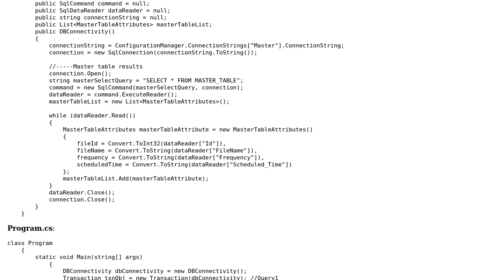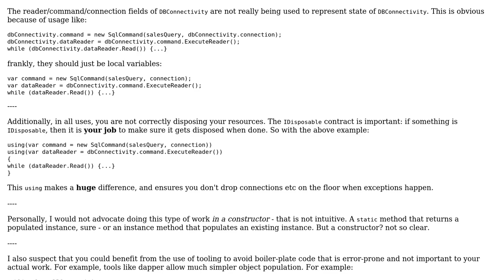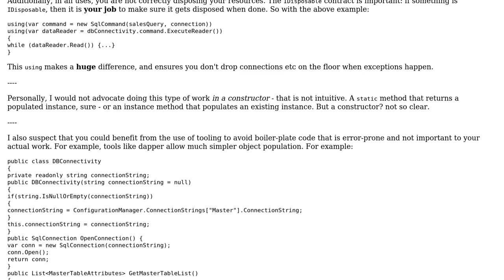Handling multiple queries in C#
With thanks & praise to God, and with thanks to the many people who have made this project possible! | Content (except music & images) licensed under CC BY-SA | Music | Images & others | With thanks to user Praveen user Marc Gravell user Jamal and the Stack Exchange Network Trademarks are property of their respective owners. You are responsible for your own actions.